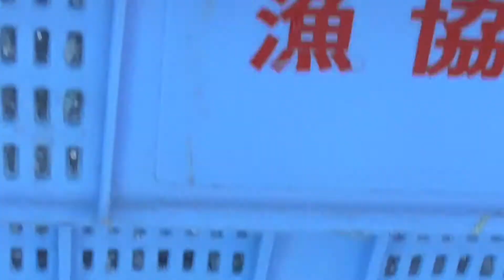林崎漁港シラス漁2022 6 9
播磨灘 淡路島沿岸に１５統の
船曳網漁船が 操業しています。
今日も よく獲れています。

明石市林崎漁港